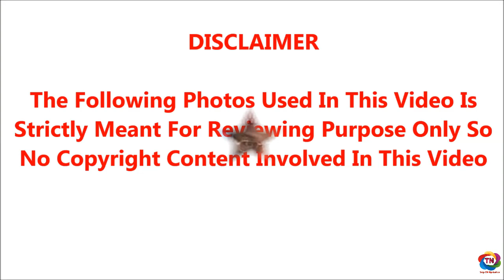பிஷப் வழக்கில் கண்ணியாஸ்திரி சொன்ன கதிகலங்க வைக்கும் உண்மைகள் வெளியே வந்ததால் பரபரப்பு